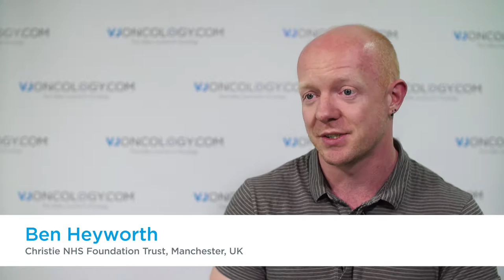Raising awareness of health inequalities through the LGBT cancer support alliance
Ben Heyworth, Macmillan Survivorship Network Manager at the Christie NHS Foundation Trust, Manchester, UK, talks about the LGBT cancer support alliance, a cross-cutting group brings together professionals, patients and academics to the discuss the particular needs of LGBT people affected by cancer. LGBT people have a worse patient experience and poorer outcomes. A recent publication by Macmillan, the Emerging Picture of LGBT and Cancer, has highlighted the lack of research in this area, and the need to do a lot to raise awareness of such health inequalities and take steps to improve them. LGBT cancer support alliance is working across greater Manchester and beginning to work in other places in the north of England.
Recorded at the 2016 Annual Meeting of the Oncology Nursing Society (ONS), held in Brighton, UK.